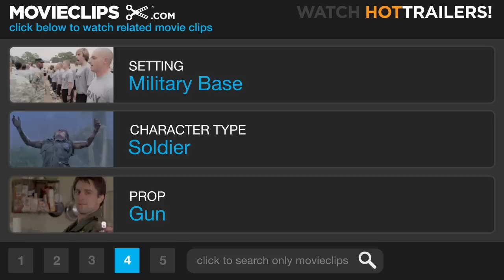G.I. Joe: The Rise of Cobra (3/10) Movie CLIP - The Baroness Escapes (2009) HD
CLIP DESCRIPTION:
The Baroness (Sienna Miller) and Storm Shadow (Byung-hun Lee) steal an advanced weapons prototype from the G.I. Joe team, leaving chaos in their wake.

FILM DESCRIPTION:
Director Stephen Sommers (The Mummy, Van Helsing) adapts the beloved Hasbro G.I. Joe toy line with this Paramount Pictures production that pits the Global Integrated Joint Operating Entity against the evil forces of the organization known as Cobra. Dennis Quaid and Channing Tatum star as General Hawk and Duke Hauser, respectively, with Joseph Gordon-Levitt and Marlon Wayans leading the rest of the cast, including Sienna Miller, Ray Park, Rachel Nichols, Christopher Eccleston, Adewale Akinnuoye-Agbaje, Saïd Taghmaoui, and Asian film star Lee Byung-hun.

CREDITS:
Cast: Byung-hun Lee, Channing Tatum, Arnold Vosloo, Sienna Miller, Rachel Nichols
Producers: Roger Birnbaum, Lorenzo di Bonaventura, Bob Ducsay, Brian Goldner, Erik Howsam, Cliff Lanning, David Minkowski, JoAnn Perritano, Stephen Sommers, David Womark, Matthew Stuecken, Matthew Stillman, John Bernard, Gary Barber
Screenwriters: David Elliot, Paul Lovett, Stephen Sommers, Stuart Beattie, Michael Gordon